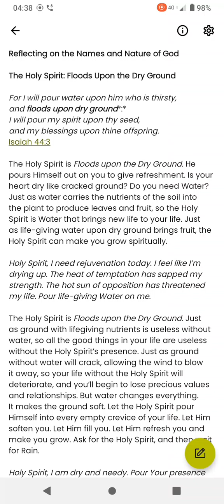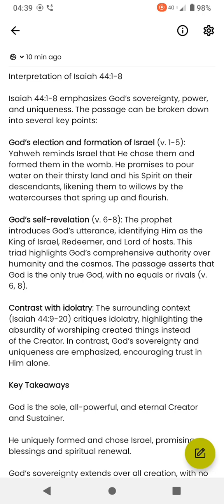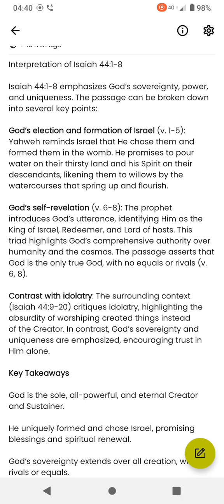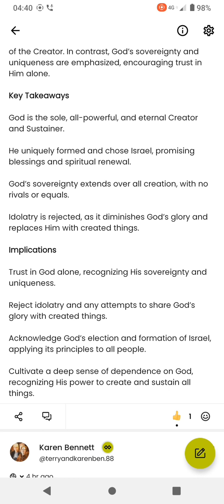devotional reading and meaning too. August 31 2024